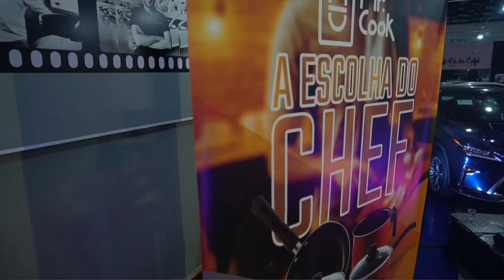Live do Bem: Rosa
Live do Bem: Rosa - Transmitido em 02-10-21